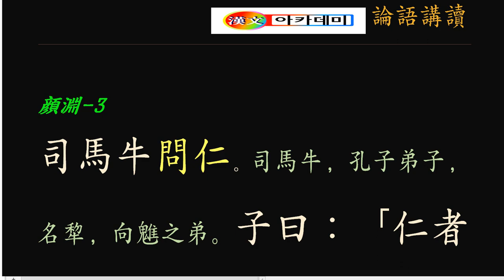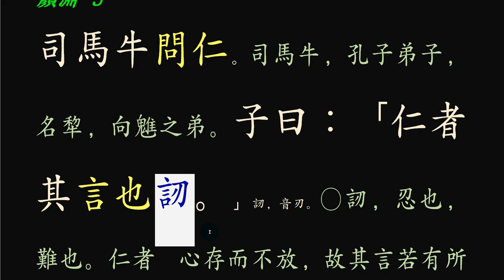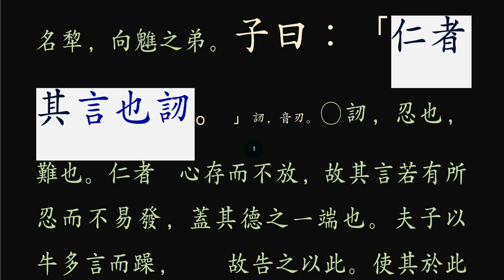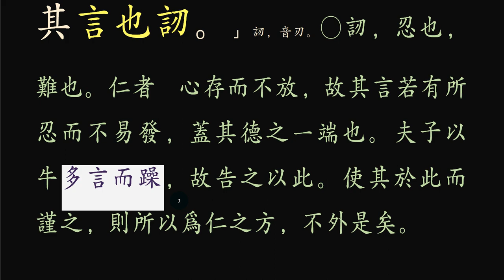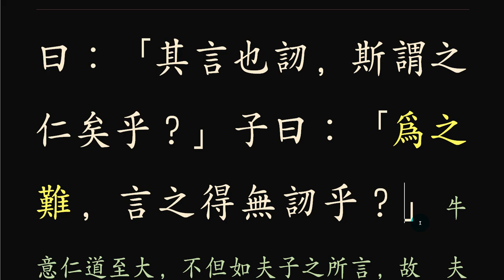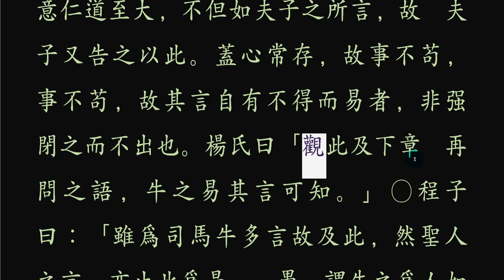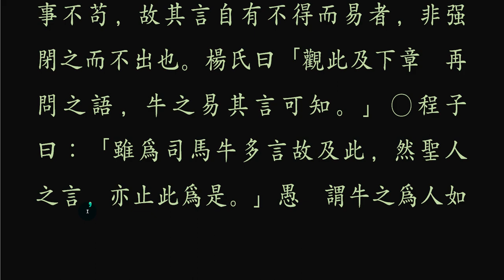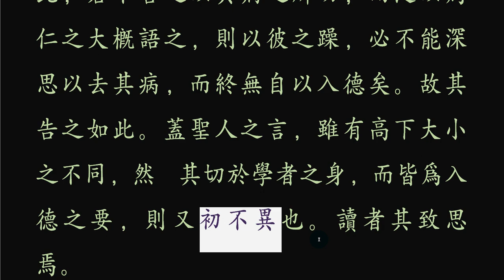논어 _안연 12_ 03 말을 참는 것이 仁입니까?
사람마다 자신의 부족한 점이 있는 법!
적절한 답변이란 그 사람이 가장 중요하게 여길 만한 것으로 답을 해 주는 것이다. 대략적인 답을 해 준다면,  흘려듣고, 버리기 때문에 소용이 없다.

*제가 사용하는 녹음 마이크입니다. 음질이 깨끗하고 사용이 편리합니다.